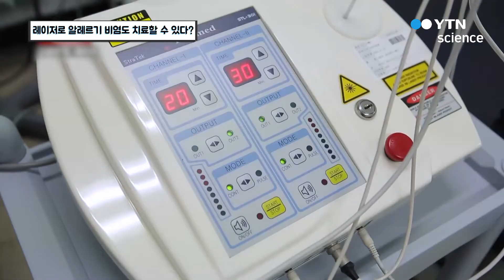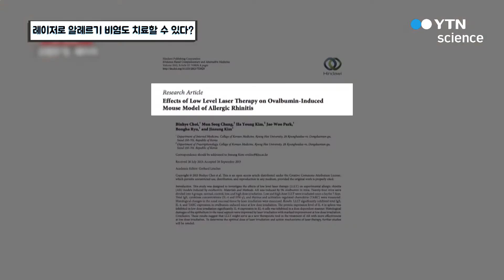레이저로 알레르기 비염도 치료할 수 있다? / YTN 사이언스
피부 흉터 개선에 효과가 있는 레이저 치료가 이비인후과나 내과 질환에도 적용되었다?콧속에 레이저를 조사해 알레르기 비염을 완화시킬 수 있는 레이저 침술에 대해 알아본다.